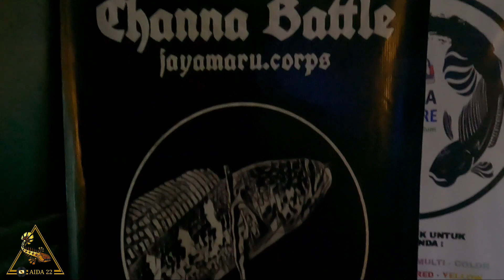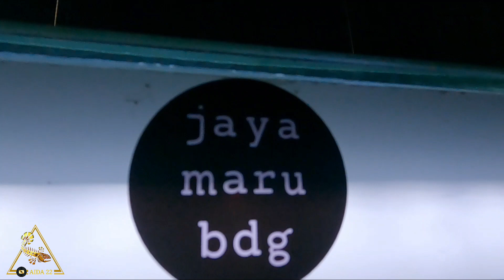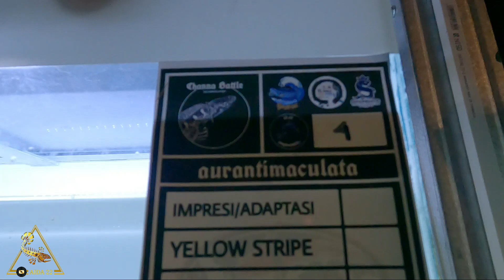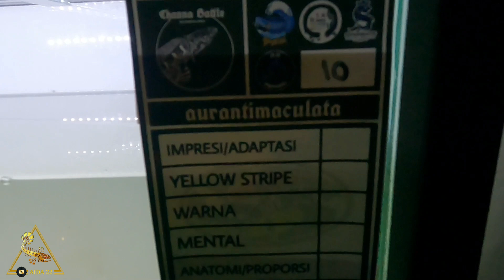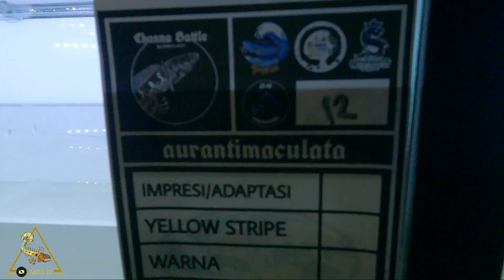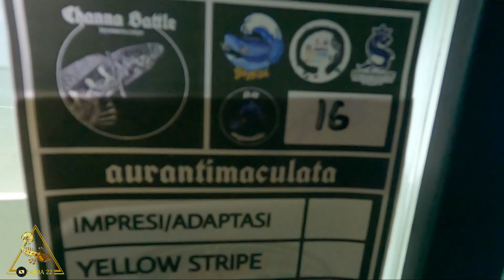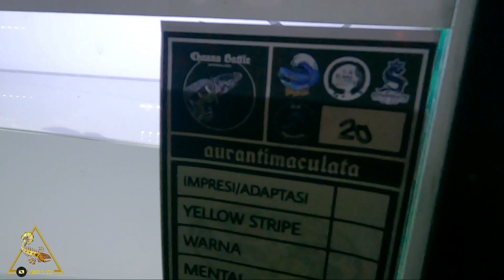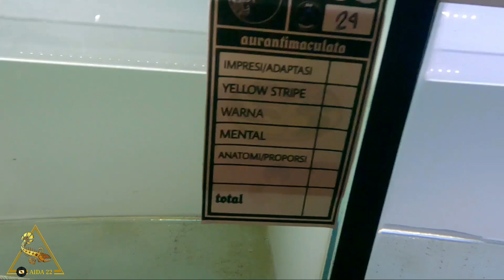CONTEST channa Auranti_jaya Maru Bandung pecah abiss_channa berkualitas pada keluar kandang.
Di publikasikn 02 November 2021